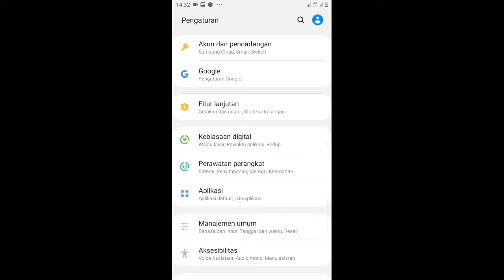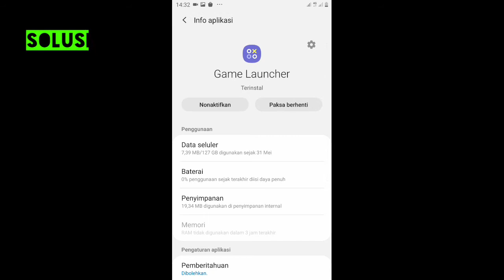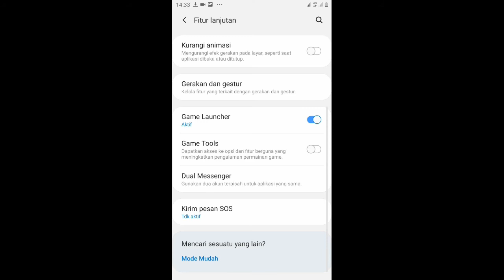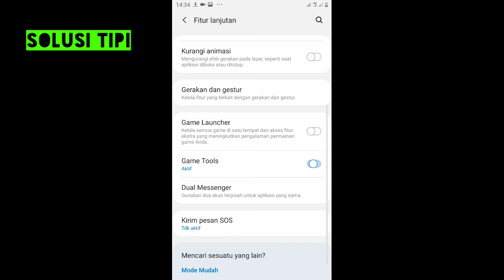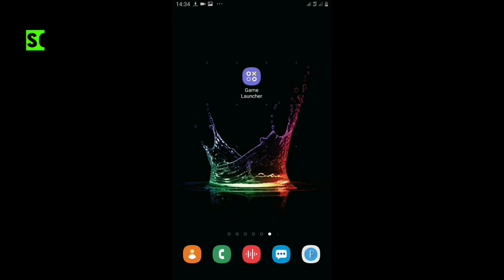Cara Mengaktifkan Game Launcher Samsung J7 Pro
Berikut ini cara mengaktifkan game launcher di samsung j7 pro, Fungsi game launcher di hp samsung adalah untuk merekam game pada saat anda bermain game di hp samsung, JAdi game launcher atau game samsung lebih enek di gunakan.